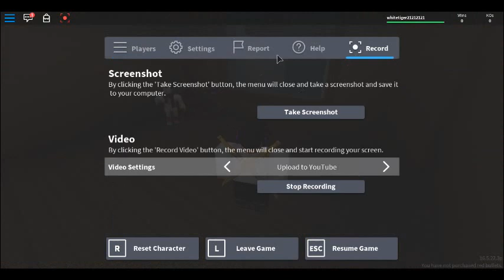First time uploading going to get better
Some weird stuff happened but then ended up died :(